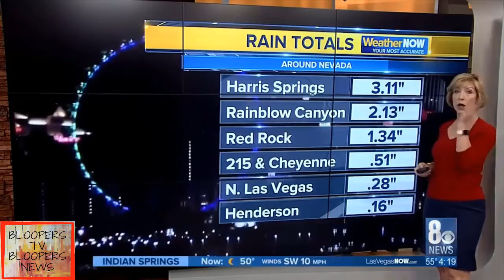Blooper TV | Bloopers News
A collection of the most views  bloopers